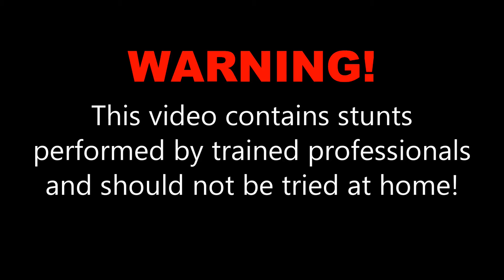Collette B at Skydive OBX!